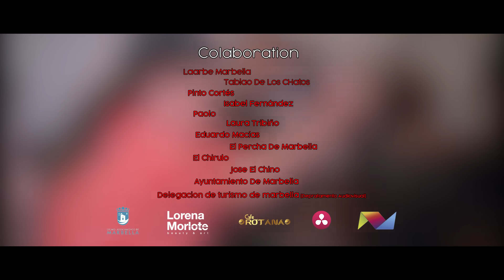Hassan & Mohsine Feat. Aimar - Marbella & Tetouan (Exclusive Music Video) حسن & محسن - أيمار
ـــــــــــــ
Follow Aimar

ـــــــــــــ
Directed By: Youssef Benamiar
Lyrics: Mohamed El Mrabet & Aimar
Composition: Mohamed El Mrabet
Music Prod: MedCherif